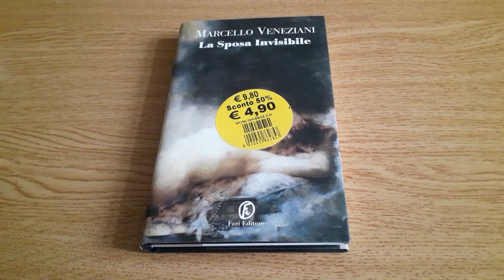Libro La sposa invisibile di Marcello Veneziani - Recensione Libro